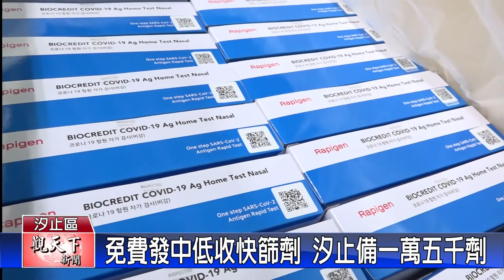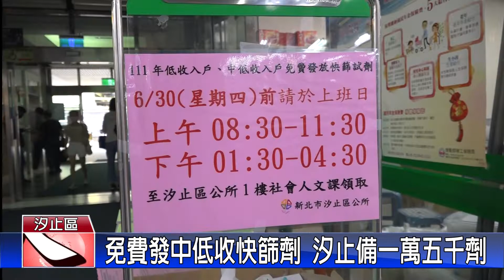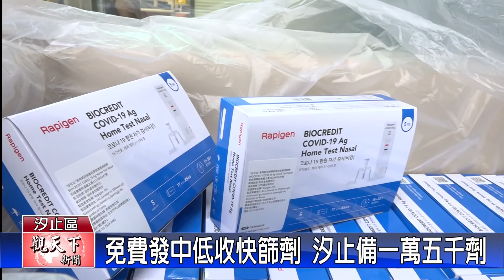20220613觀天下新聞 免費發中低收快篩劑 汐止備一萬五千劑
行政院為了減輕弱勢家庭負擔，免費發放低收及中低收快篩試劑，現在試劑已經到貨，汐止區公所利用週末及這星期一到五，開放符合資格的民眾領取，汐止區低收及低收入戶共有二千八百多人，每人五劑，預計將發出1萬四千多劑。